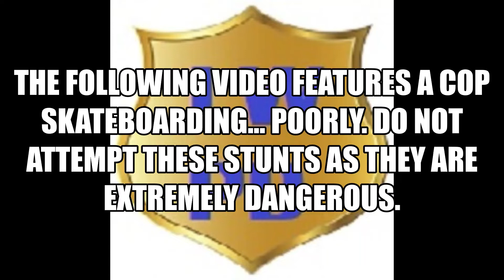Officer Dick Show S1 E7 The Death of Officer Dick? (God, I hope not)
This Season Finale episode of the Officer Dick Show takes place in a vast of a Skateboarding Paradise. (Or is it?) I'm talking about Skater's Heaven, Ladies and Gents! (Or is it Skater's Hell?) Okay. Let's watch this Skate Punk wit' a Badge skate around this vast of weirdness.